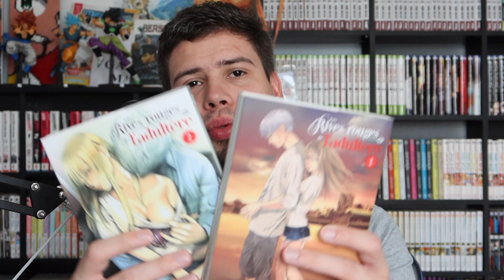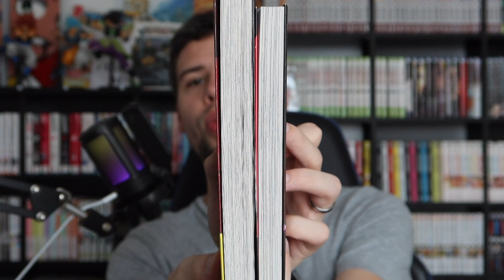UN BILAN LECTURE MANGA QUI CHANGE TOUT ! 😫 ( juillet - août 2023 )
Comment ça va YouTube ? 😁

Nouvelle vidéo aujourd’hui, n’hésite pas a commenter, a liker et surtout a t’abonné pour rejoindre la Gaki industrie 🤘🏻

Retrouve moi sur TWITCH du lundi au vendredi de 15H a 19H
Gaming / manga / anime
Tous pour te faire plaisir ! 😉

Comment avoir 3 manga a moitié prix ?

1.  Il te faut un compte Rakuten, c’est gratuit !
2.  Inscris toi au Club R, c'est toujours grauit !
3 . Passe une commande d’un minimum de 20€ pour gagner 10€

C’est tout simple ! 🤘🏻
Un grand merci a tout les participants !